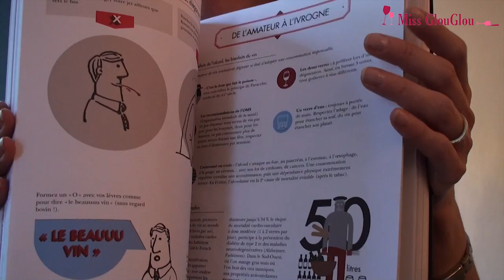Présentation du livre : Le Vin c'est pas Sorcier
Le Vin c'est pas Sorcier est en librairie depuis le 4 septembre !
Il édité chez Marabout, écrit par Ophélie Neiman et illustré par Yannis Varoutsikos.
240 pages, 19.90€.